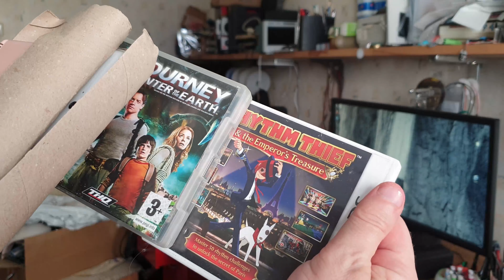РАСПАКОВКА: консольки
Заказал сыну подарочки на ДР!
2 мини консольки от нинтенду
DSLite и 3DS
К сожалению зарядок нет, поэтому полноценное тестирование как предут провода.